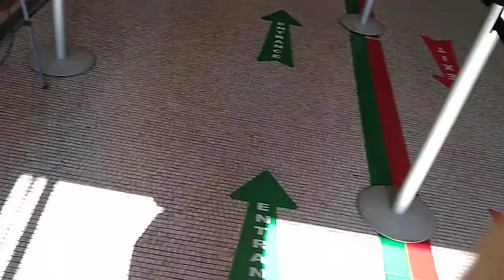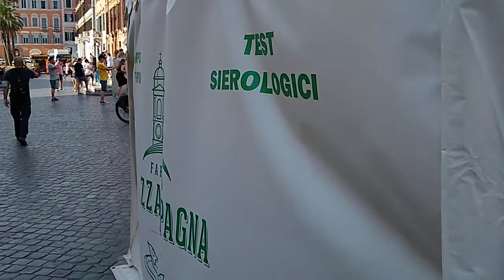VIA DEL CORSO Y PLAZA DE ESPAÑA y TRINITA' DEI MONTI EN ROMA